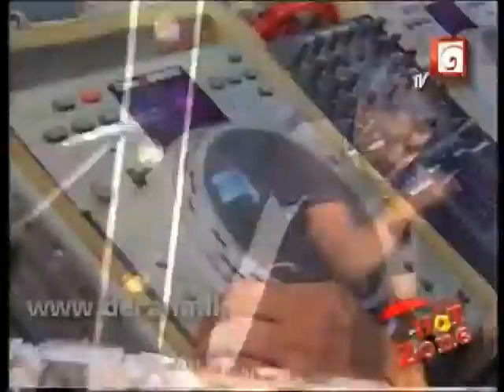DJ Shiran-Ta ON Derana Hot Zone 13-10-2011